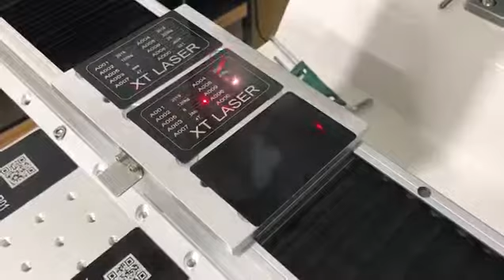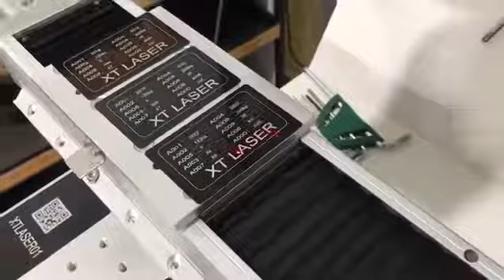scan for fiber laser marking machine